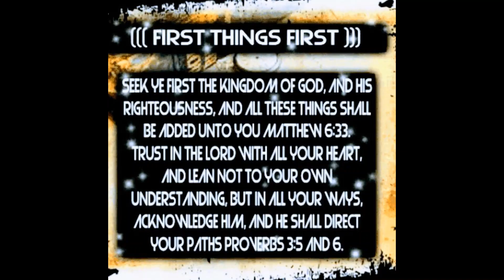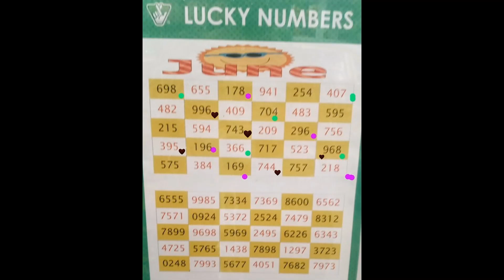JUNE 2022 HOT LOTTERY SHEET AND SUPER HOT PICKS